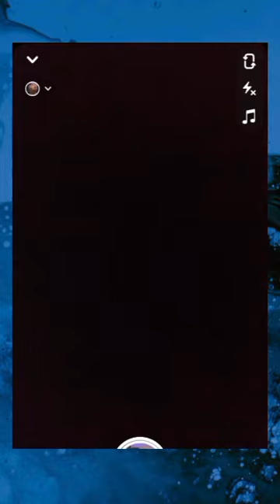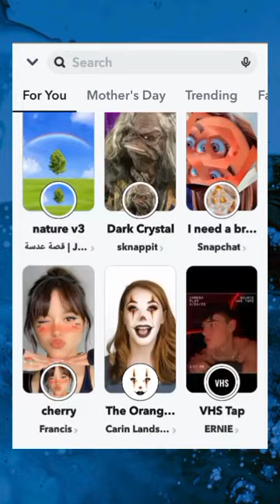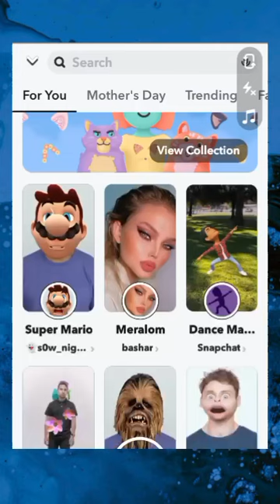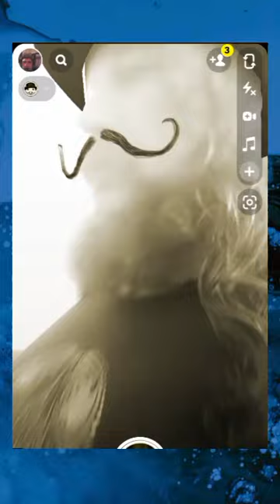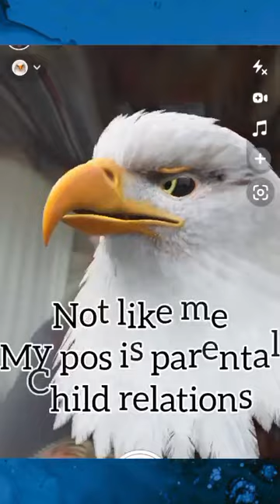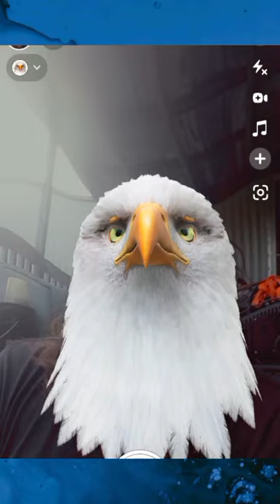Bobble head Jones